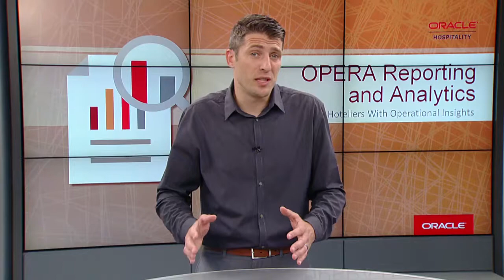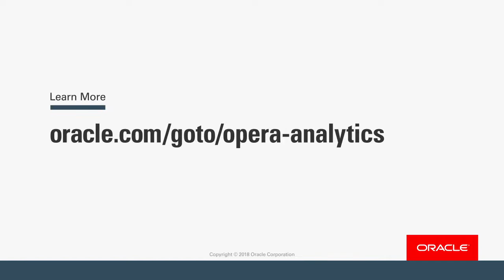OPERA Reporting and Analytics for the Director of Operations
Imagine having structured templates pulling all the data you need, when you need it, or knowing exactly where to look to quickly see the most updated information. With Oracle's OPERA Reporting and Analytics, now you can!